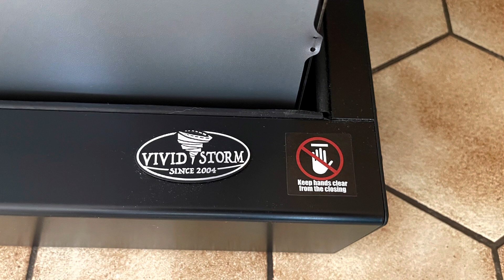Test Vividstorm ALR 3D Obsidian long focus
Test de l’écran Vividstorm ALR 3D Obsidian long focus.